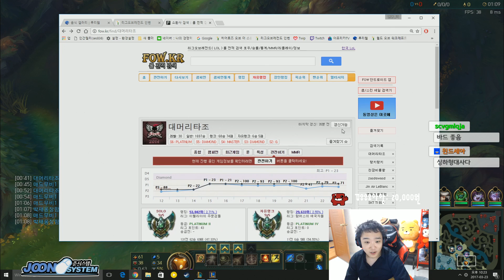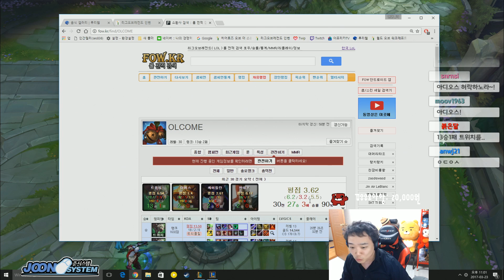LOL - 지존하드캐리 바드의끝입니다